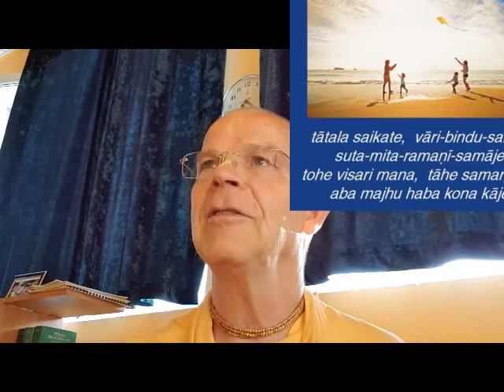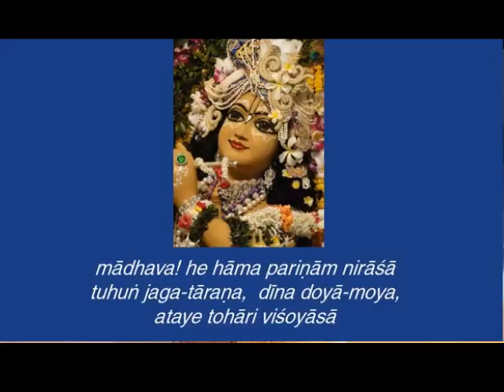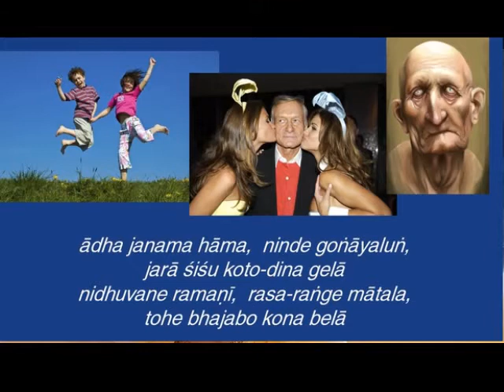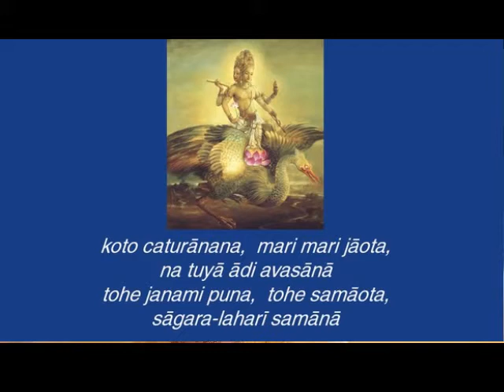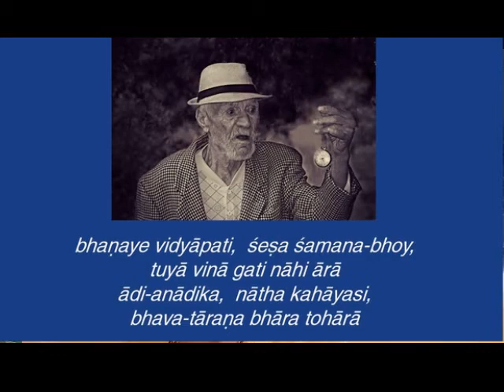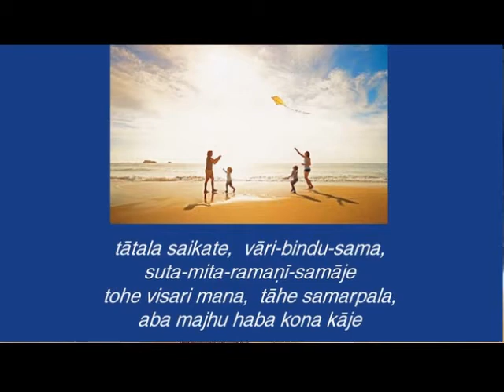Tatala saikate Song - ENG/BLG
Enlish and Bulgarian

Aheloy, Bulgaria- 28/05/2019